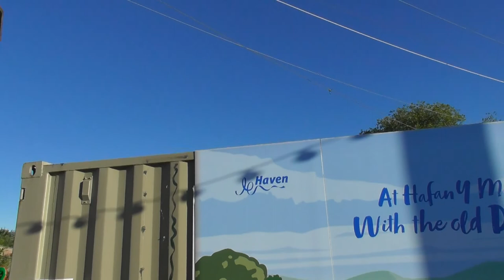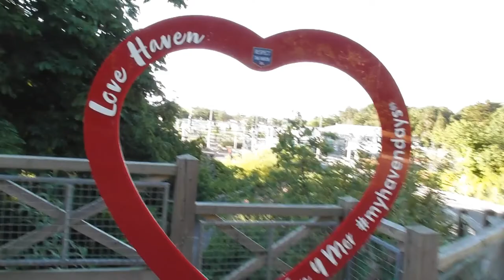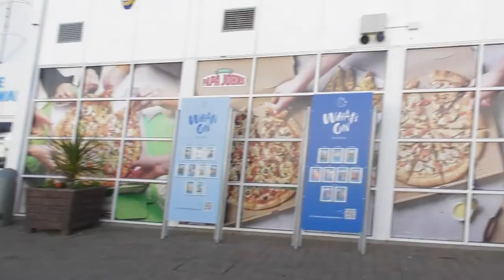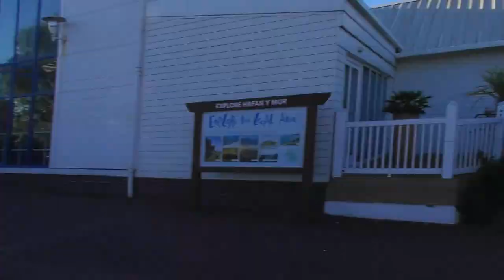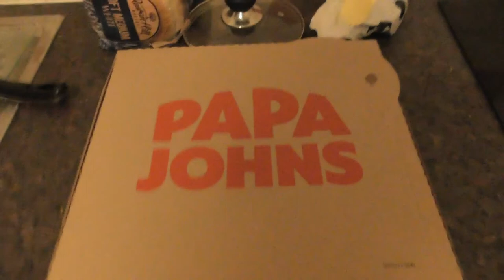HAFAN-Y-MOR EARLY MORNING WALK 11/07/22 & PAPA JOHNS PIZZA THE NIGHT BEFORE